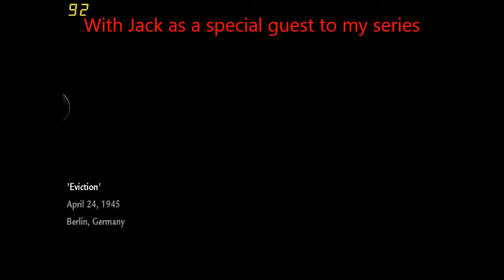lets play world at war ep10 w/ Daxzorb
This is my ep10 of my lets play, Jack joined me for the video. Enkoy!!                  Jacks channel